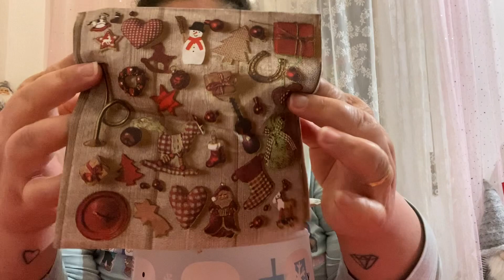EATING SHOW MUKBANG ITA CON PASTA E POLPETTE 😋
Ciao a tutti ecco finalmente un nuovo eating show mukbang ita con pasta e polpette!!!